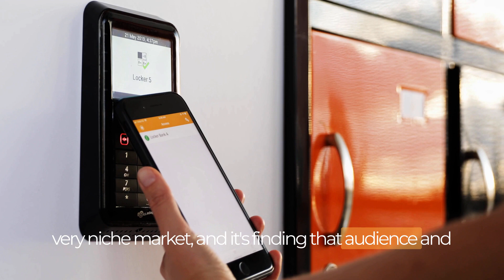Unbound x Gallagher Full case study (subtitles)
Wanna see how we grow companies like Gallagher Security, super fast? 🚀

Let's catch up for a chat to show you what we can do.

We've been uncomplicating marketing since 2014, focusing on the 4 Ms of marketing: message, market, method, and money. We're not just button pushers; we think strategically and consider our client's businesses as a whole.